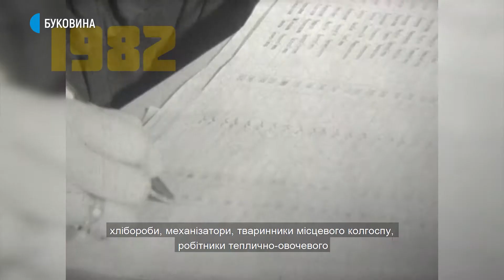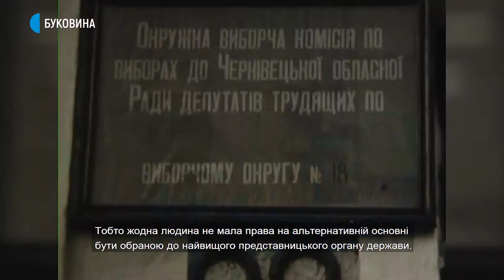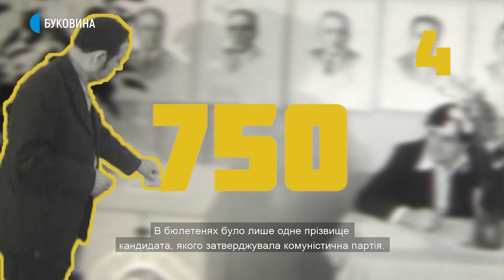ЗаАрхівоване: вибори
З 1938 року у виборах до рад Української РСР брали участь понад 99% усіх виборців. Якими були вибори у Радянському Союзі? Відповідь – у новому випуску програми «ЗаАрхівоване».